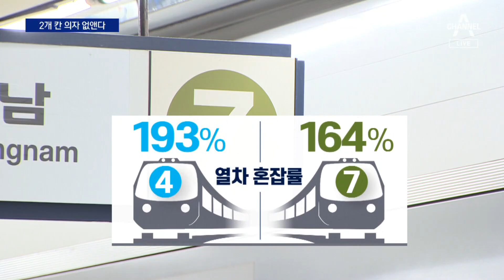지하철 혼잡도 줄이려…4·7호선 2개칸 의자 없앤다 | 뉴스A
지하철 혼잡도 줄이려…4·7호선 2개칸 의자 없앤다

출퇴근 시간마다 전쟁터가 되는 곳, 바로 지하철이죠. 승객이 설 수 있는 공간을 늘리기 위해, 열차 안 의자를 없애자는 방법까지 나왔습니다. 효과가 있을까요. 김민환 기자입니다.

〈평일〉
08시 00분 라디오쇼 정치시그널 (유튜브 라이브)
08시 50분 김진의 돌직구 쇼
10시 20분 김진의 더라방 (유튜브 라이브)
12시 00분 뉴스A 라이브
15시 50분 강력한 4팀
17시 20분 뉴스TOP10
19시 00분 뉴스A

〈주말〉
12시 00분 토요랭킹쇼·뉴스A 라이브
17시 40분 뉴스TOP10
19시 00분 뉴스A

〈평일〉
08시 00분 라디오쇼 정치시그널 (유튜브 라이브)
08시 50분 김진의 돌직구 쇼
10시 20분 김진의 더라방 (유튜브 라이브)
12시 00분 뉴스A 라이브
15시 50분 강력한 4팀
17시 20분 뉴스TOP10
19시 00분 뉴스A

〈주말〉
12시 00분 토요랭킹쇼·뉴스A 라이브
17시 40분 뉴스TOP10
19시 00분 뉴스A